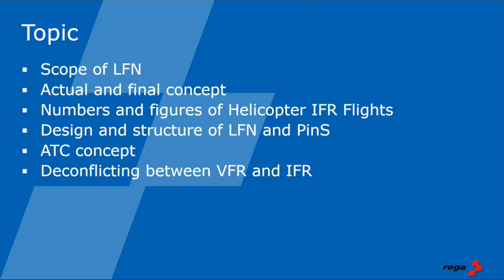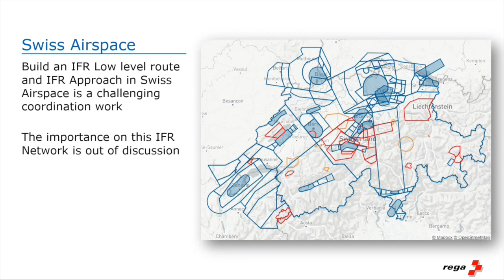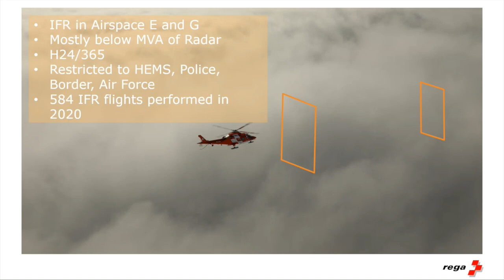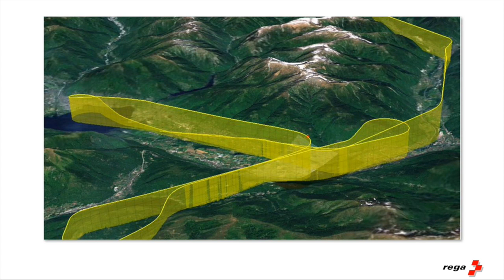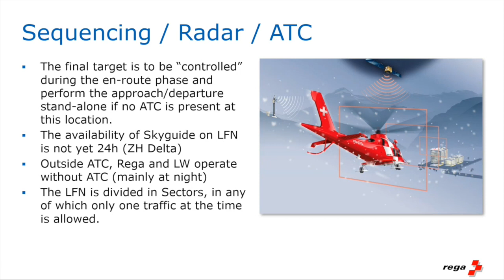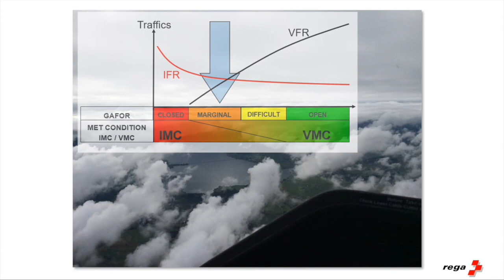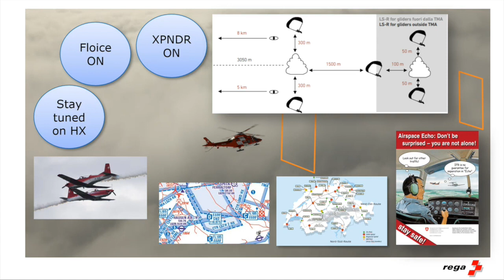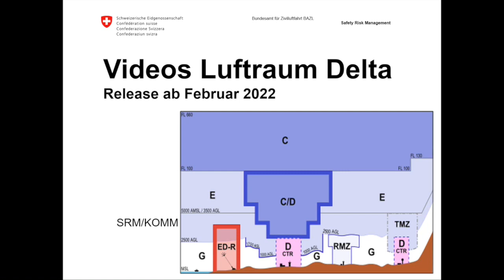Aero-Club di Svizzera - Webinar - REGA (2021)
L’AeCS offre ai suoi membri vari seminari e corsi di formazione. I membri sono informati dei prossimi eventi tramite il sito web e/o la newsletter dell’AeCS. Dopo gli eventi, le presentazioni / informazioni sono rese liberamente disponibili sotto questa voce e la richiesta di informare ulteriormente i membri nelle associazioni e nei club.

Gli argomenti sono:

HELICOPTER LOW LEVEL IFR OPERATIONS
- Scope of LFN
- Actual and final concept
- Numbers and figures of Helicopter IFR Flights
- Design and structure of LFN and PinS
- ATC concept
- Deconflicting between VFR and IFR